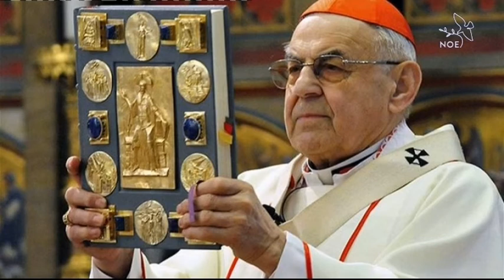Kardinál Miloslav Vlk — vzpomínka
V sobotu 18. března v ranních hodinách odešel k Otci kardinál Miloslav Vlk (* 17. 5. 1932—† 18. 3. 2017). Vzpomínáme v modlitbách.